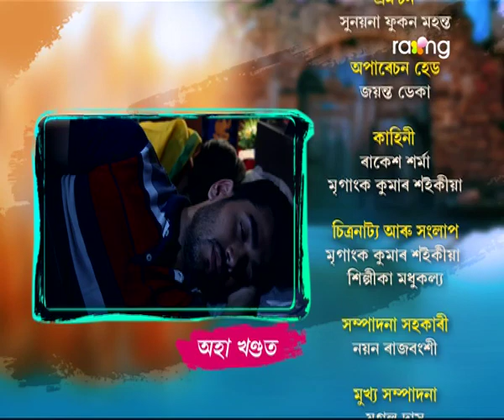Aradhana - আৰাধনা | 09th Nov 2019 | Full Episode | No 48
আশ্ৰমৰ ঘটনাটোৰ বাবে কিয় বিপদত পাৰিব আৰাধনা?

The story of the serial Aradhana revolves around Aradhana and her struggle in life. Aradhana is betrayed by her lover Anirudha on the day of her engagement and in a twist gets married to Raj who happens to be the former student of her father. But as her married life settles down, her life is made hell by her sister-in-law and subsequently, conspiracies bring downfall to the relationship between Raj and Aradhana.